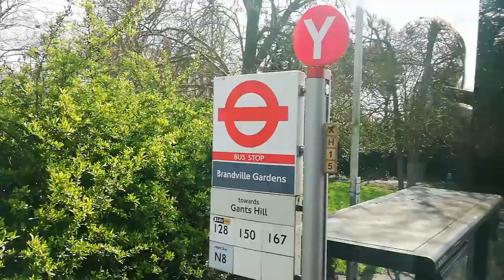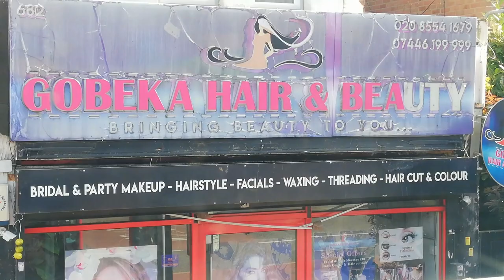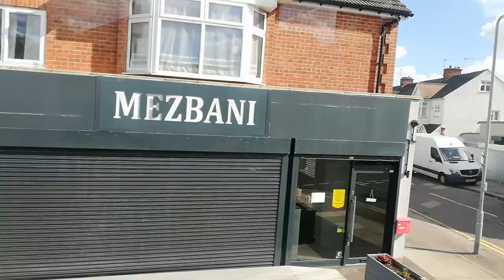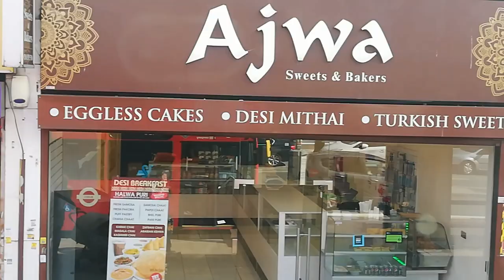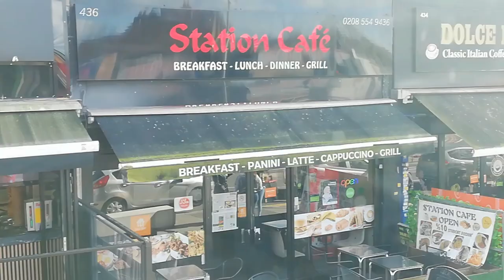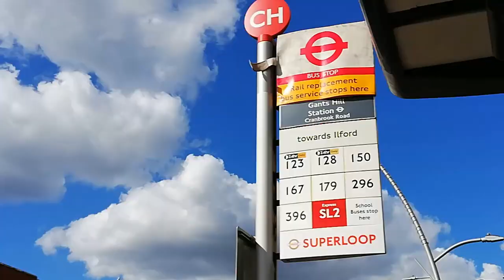Bus route 169,150,128 from Barkingside Police station bus towards Ilford Town Centre in East London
This journey is between fullwell Avenue and Barkingside Police station and Gants Hill Station Bus stops towards Ilford Town Centre in East London.
Change from one bus route to another 169, 150 and 128.